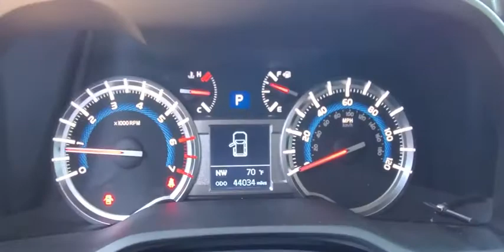2018 Toyota 4Runner Orlando, Sanford, Kissimme, Clermont, Winter Park, FL 200163A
Midnight Black Metallic Used 2018 Toyota 4Runner available in Orlando, Florida at Dave Maus VW North. Servicing the Sanford, Kissimme, Clermont, Winter Park, FL area.